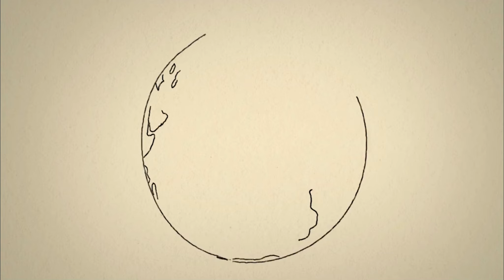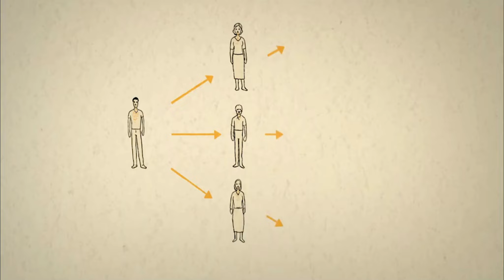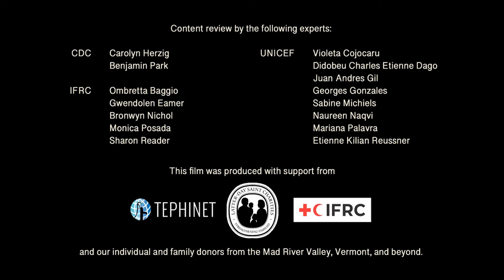The Story of Coronavirus (full version), Amharic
Produced by Global Health Media Project in collaboration with Yoni Goodman.

Amharic translation and narration:  Nejwa Abdulahi

The full version of this animation includes Part 1 (transmission and protection) with the addition of a second part on staying safe while caring for a sick person at home.

The film starts by following two people who go to a market and shows how they spread the virus to others. Eventually, their whole neighborhood gets infected. The film then explains ways we can protect ourselves and those around us. The story continues as a woman gets sick with the virus. Her family stays home so they don’t infect others, and learn the rules that they need to follow to stay safe while caring for her.

This film is intended to help meet the need for better education and awareness that is critical in slowing the spread of this disease worldwide.

Producer & Story:  Deborah Van Dyke

Associate producers:  Peter Cardellichio, Mark Binder